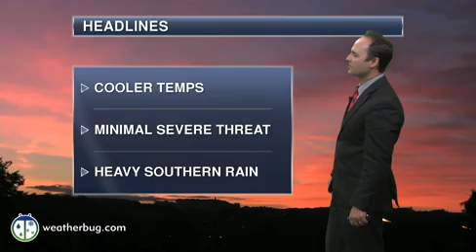Tuesday's Weather Outlook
Big cool down spreads across the upper Midwest and Great Lakes today. Heavy rain moves the southern Plains.